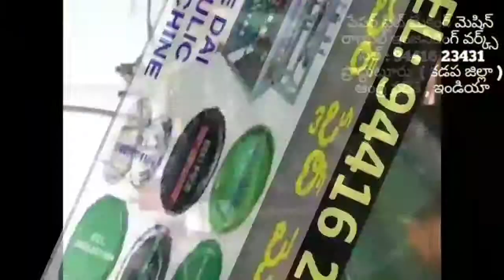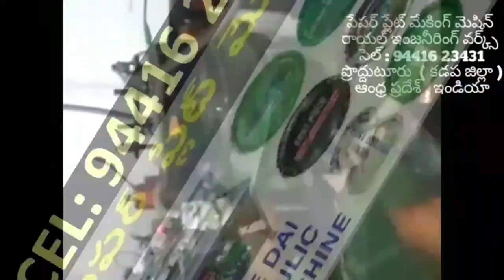Rate of Latest Best New paper plate making machine spare parts